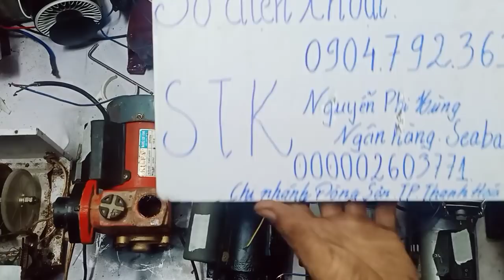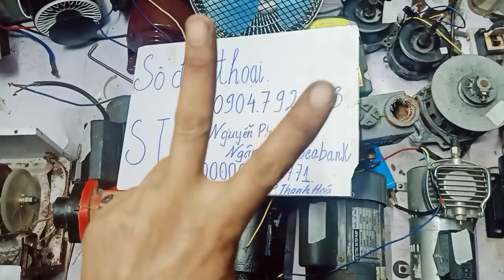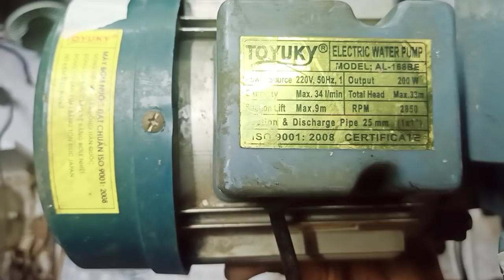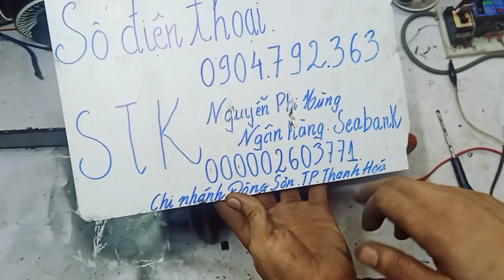Em yêu khoa học. Máy cưa Husqvarna350.Đã bán (1,2,34,5,7,10,11,12,13,14,17)0904792363gặp Hùng đồ bãi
Em yêu khoa học.Thanh lý máy cưa và các loại mô tơ,bơm nước.0904792363.gặp Hùng đồ bãi.